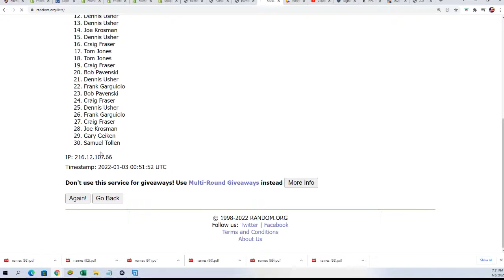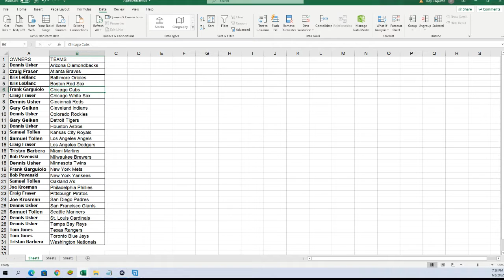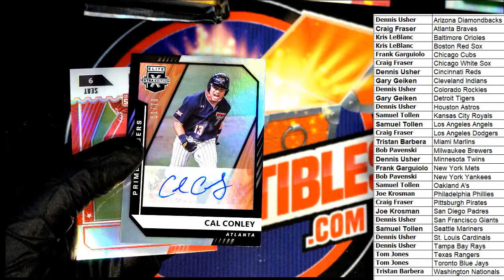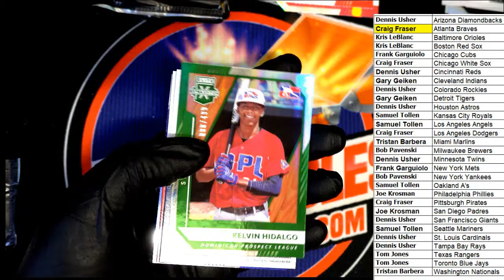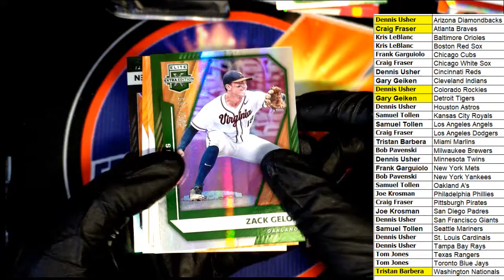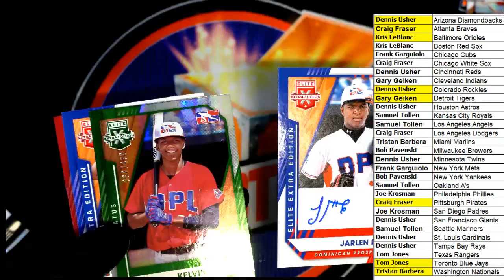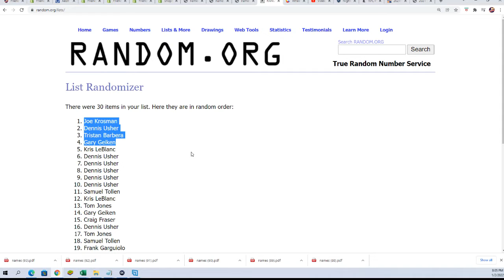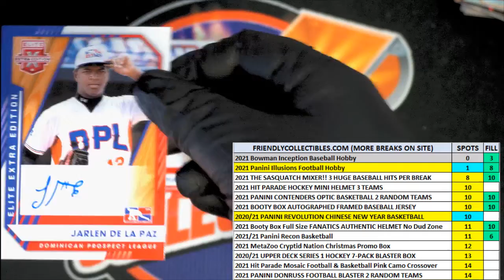2021 PANINI ELITE EXTRA EDITION BASEBALL HOBBY BOX ID 21EEE115